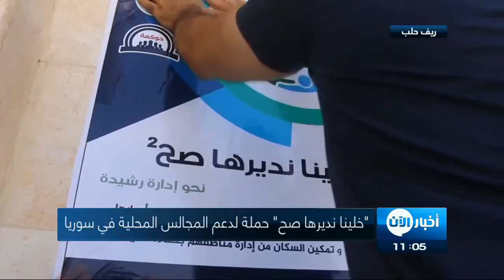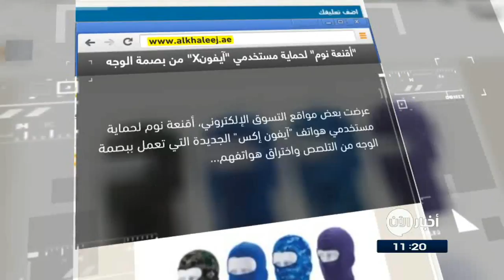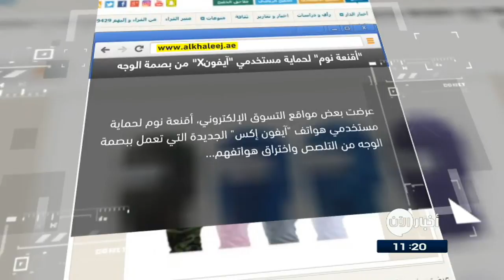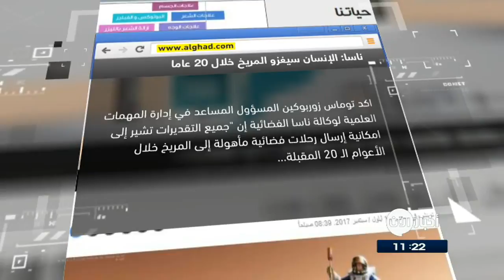16-9-2017 | نشرة أخبار اليوم لأهم الأخبار من